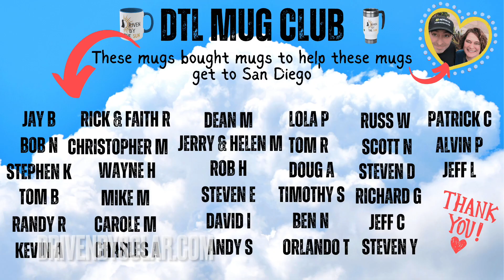Aptera Coming in September 2023? Did Sandy Munro say the quiet part out loud?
Aptera Solar EV Coming Soon!?!?

The EV Home Charger that we use from Juice Box.
Mom's Home Charger Charge Point Flex.
The DJI Wireless Mics we use and LOVE!
Our Rode Go 2 Boom Mic
Our Green Screen
The IMac we use

Bob Nuchows Aptera Book - DRIVE THE SUN is now live and available to purchase on Amazon! Check this out!